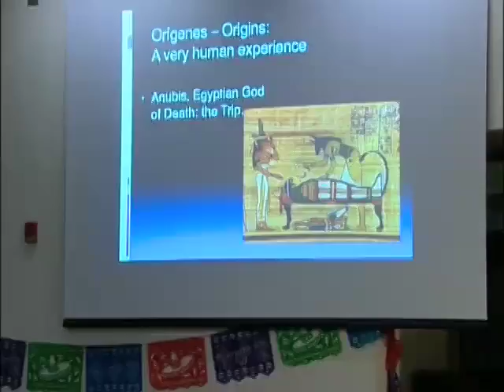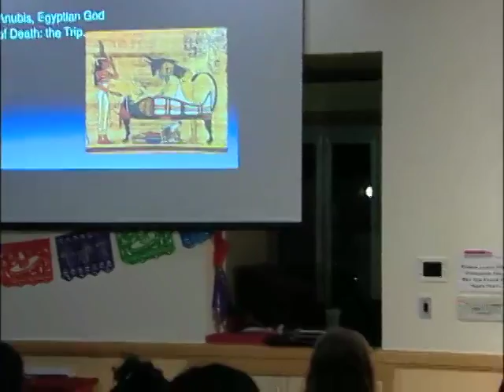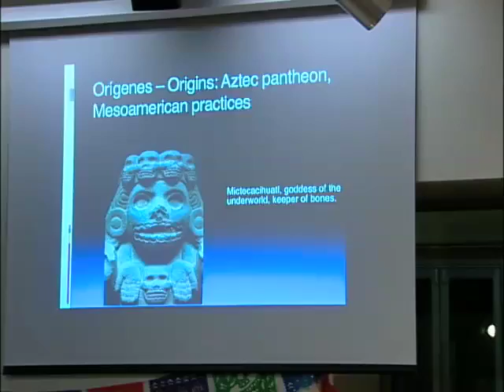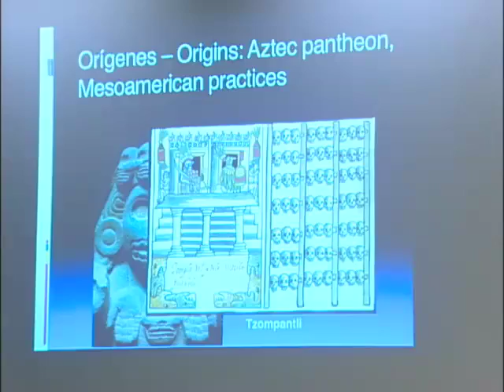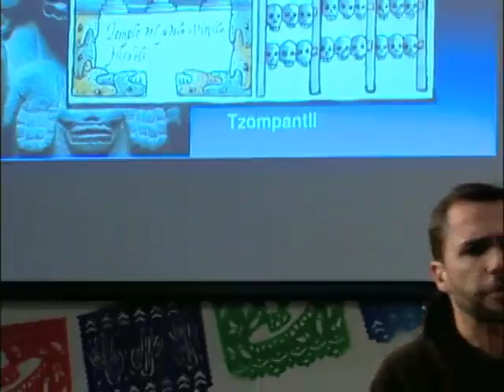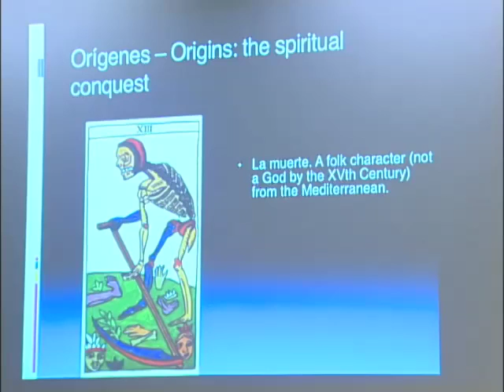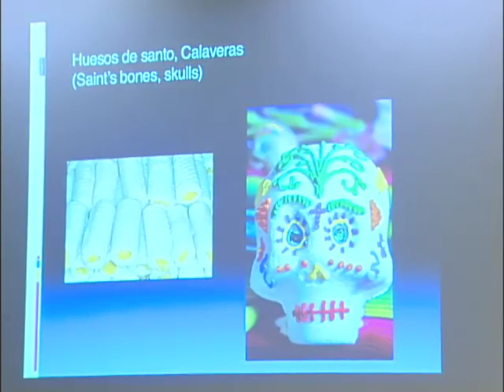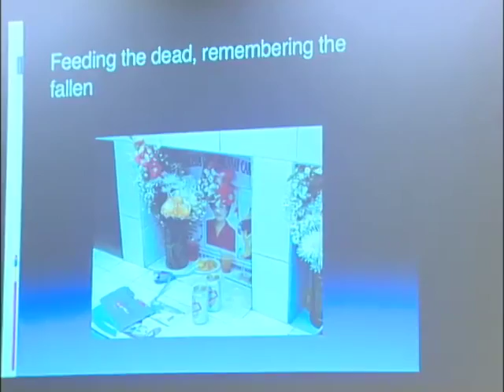Community Conversations: Dia De los Muertos / Day of the Dead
Come learn about the how the Mexican culture appreciates and celebrates the death of their loved ones. Take a journey into this celebration and learn about the meanings of symbols and traditions. There are many different aspects from the traditional dances, food, decoration and art.

Community Conversations is an academic program that is one of the Living Learning Initiatives of University Housing in partnership with the Clark Honors College, the Oregon Humanities Center, and Undergraduate Studies. The goal of Community Conversations is to stimulate intellectual curiosity, critical thinking, contrarian debate, and articulate discourse among the 3,300+ residential students at the University of Oregon.